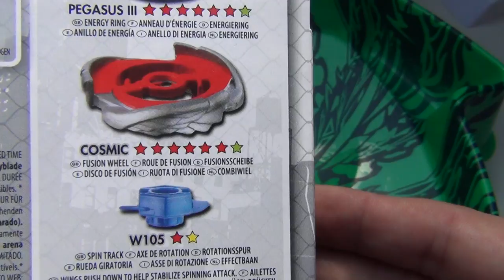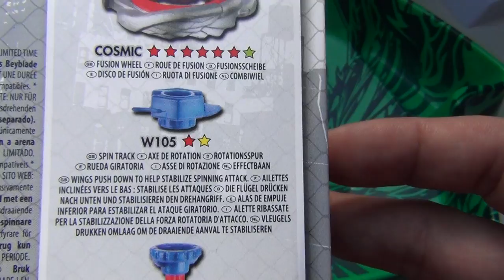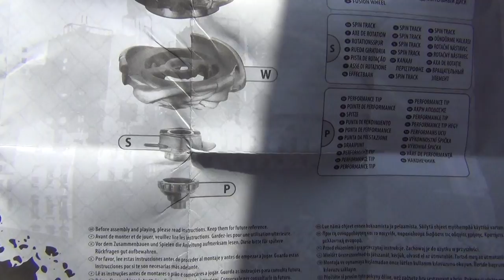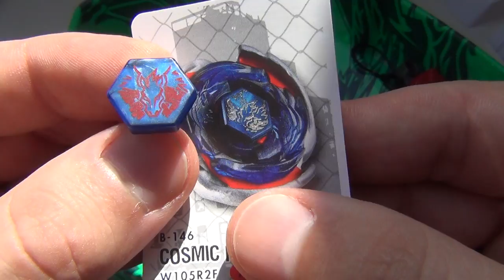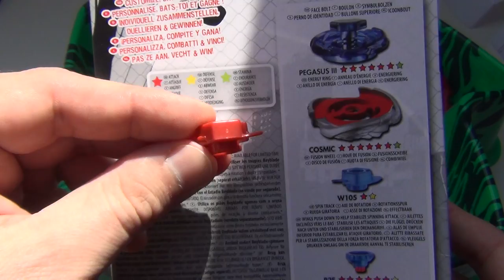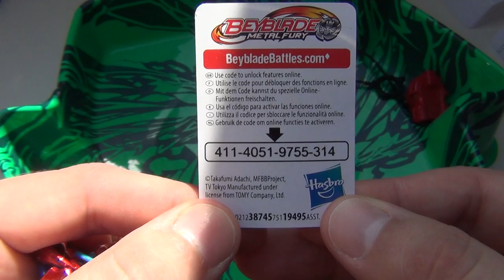Beyblade Unboxing Cosmic Pegasus 4D Hasbro DerSpielpirat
Hi Freunde,

heute gibt es ein Beyblade Unboxing vom Cosmic Pegasus (Hasbro). Im Video findet ihr einen Hinweis auf die 2. Folge Beyblade Metal Fury, extra in Top Qualität für euch!

LG Euer DerSpielpirat alias Spielpirat